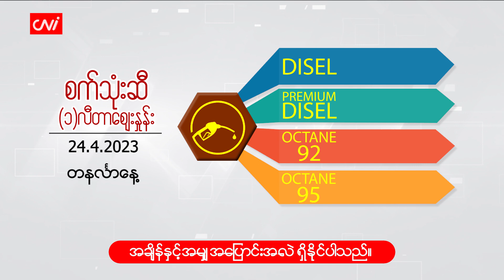ဧပြီ ( ၂၄) ရက်နေ့ ‌ ငွေ/စက်သုံးဆီ ဈေးနှုန်းများ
CNI News

၂၀၂၃ခုနှစ်၊ ဧပြီ ၂၄

ယနေ့ (ဧပြီ ၂၄) နံနက် ငွေဈေးနှင့် စက်သုံးဆီ ဈေးနှုန်းများကို ဖော်ပြပေးလိုက်ပါသည်။